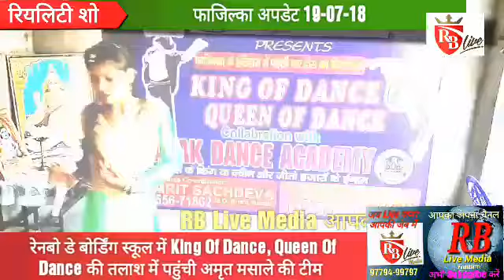Fazilka:अमृत मसाले के कार्यक्रम King Of Dance,Queen Of Dance का काफिला पहुंचा रेनबो डे स्कूल19-07-18